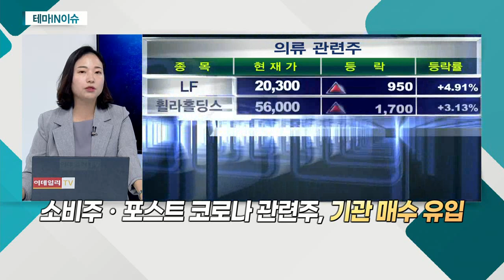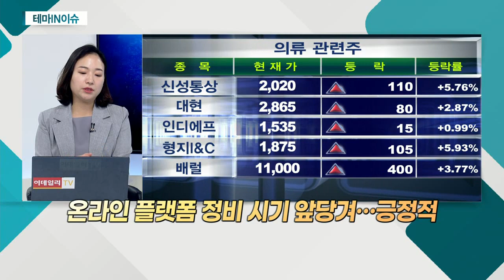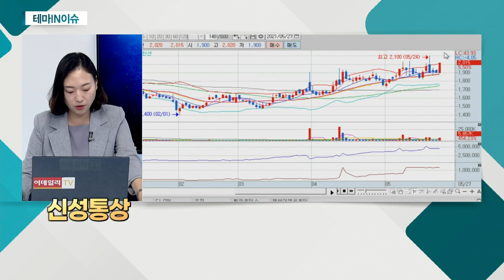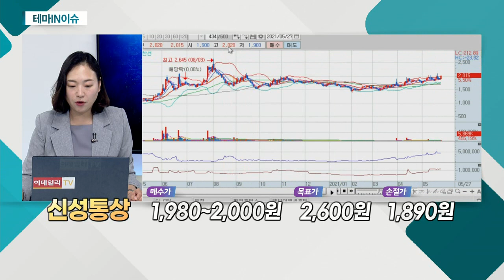신성통상(005390)... 의류주_테마IN이슈 (20210527)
- 소비주ㆍ포스트 코로나 관련주, 기관 매수 유입
- 온라인 플랫폼 정비 시기 앞당겨… 긍정적

- 니트 의류 전문 OEM 수출 등
- 원단 생산부터 완성품까지 생산체제 갖춰
- '유니클로' 불매운동 당시 수혜주로 거론